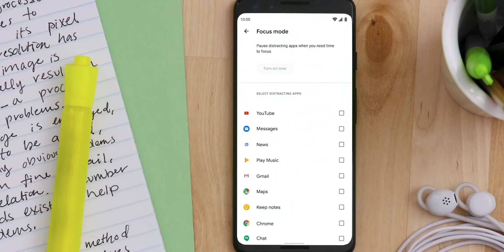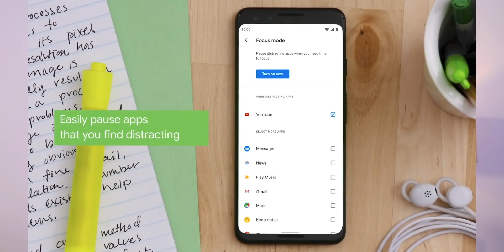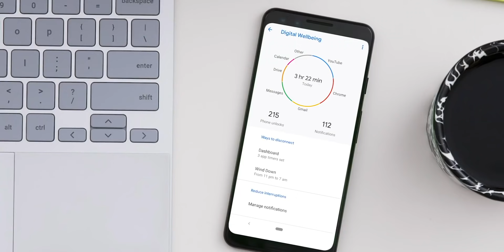Smartphone Addiction - A Big Problem | How To Deal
As we all know Smartphones are the most useful gadget but sometimes the overuse of phones might cause problems. Here I am talking about the addiction to Smartphones. Let's talk about this and see how to fight against it.

Intro: 00:00
What is Smartphone Addiction: 00:57
Technology based Addictions are very old: 02:22
NoMoPhobia: 02:55
How to Deal with Smartphone Addiction: 03:15
Digital Well Being: 04:36
Conclusion: 05:30